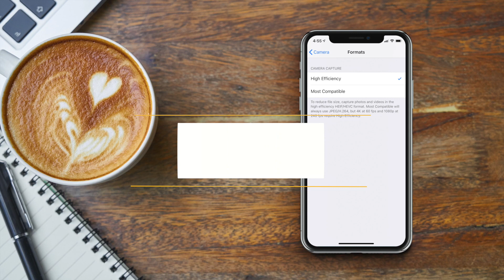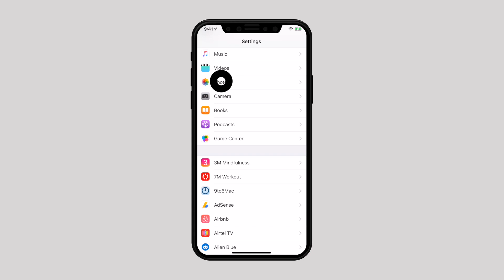How to Stop iPhone from Taking Photos in HEIC/HEIF Format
This video explains how to stop iPhone from taking photos in HEIC format in iOS 12 or iOS 11. You can automatically convert your photos to JPEG format when transferring them to your Mac or Windows.